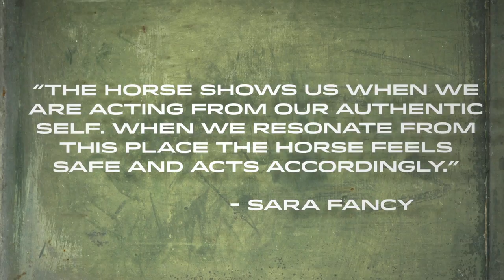Healing with Horses | 30 DAYS OF INTENT #4 - Deepak Chopra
Join me for @chopra's 21 days of free, guided meditation with @jbalvin

Description: Natalie and Iman travel out to Silver Horse Healing Ranch with a session of horse therapy with Sara Fancy. Things get a little awkward when Iman's a natural with horses and Natalie can't seem to make a connection.* Sara leads Natalie through a more in-depth session, which brings up some old wounds around her pro soccer career.

30 DAYS OF INTENT follows YouTube star, Iman Crosson, and professional athlete and entrepreneur, Natalie Spilger, on a journey of intent and self-discovery. Led by Deepak Chopra, Natalie and Iman spend weeks visiting experts in the health and wellness fields. They experience watsu massage, spiritual therapy, nutrition counseling, and much more. They laugh, they cry, they push their boundaries. It's a spiritual makeover show, unlike any you've ever seen.